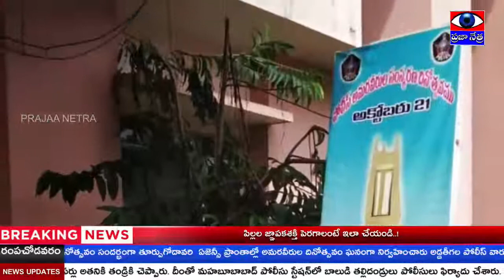2160 - ఘనంగా అమరవీరుల దినోత్సవం | PRAJAA NETRA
పోలీస్ అమరవీరుల దినోత్సవం సందర్భంగా తూర్పుగోదావరి  ఏజెన్సీ ప్రాంతాల్లో అమరవీరుల దినోత్సవం ఘనంగా నిర్వహించారు అడ్డతీగల పోలీస్ వారు రోగులకు హాస్పటల్లో  బెడ్స్ ఫ్రూట్స్ పంచడం జరిగినది.